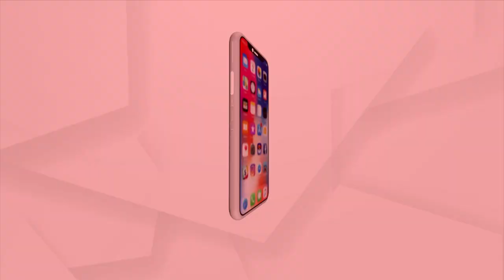Odisha Taekwondo State Championship Organizes At Jawaharlal Nehru Indoor Stadium, Cuttack